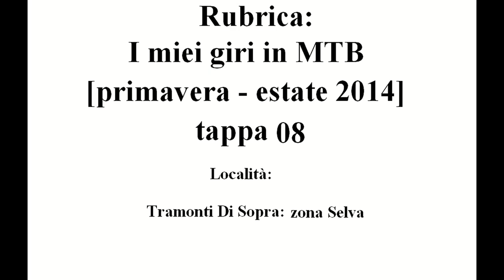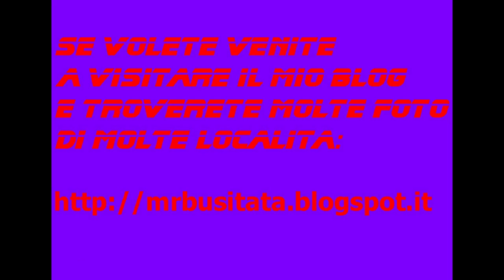Rubrica: I miei giri in MTB Giugno 2014 tappa 08 parte 6 "Tramonti Di Sopra"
Rubrica: I miei giri in MTB Giugno 2014 tappa 08 "zona Selva"

(Sesta Parte)

[Località:
Redona - Faidona - Chievolis - lago di Cà selva - lago di cà zul ]